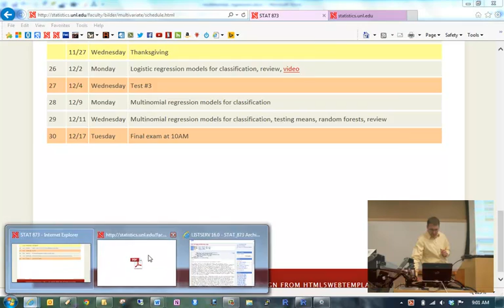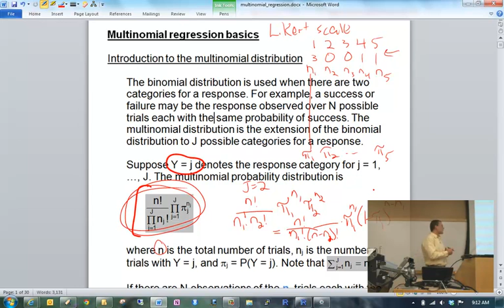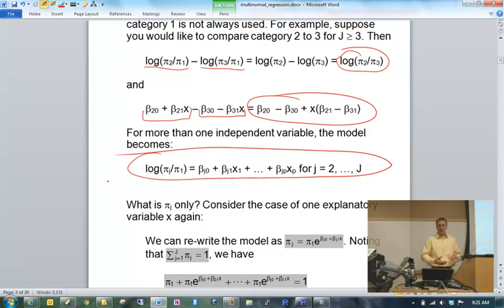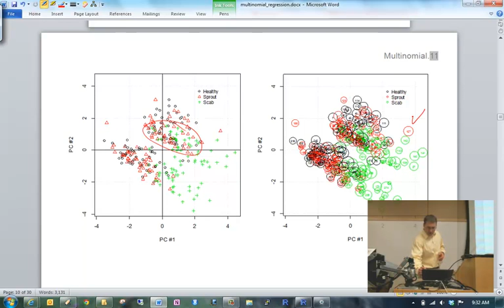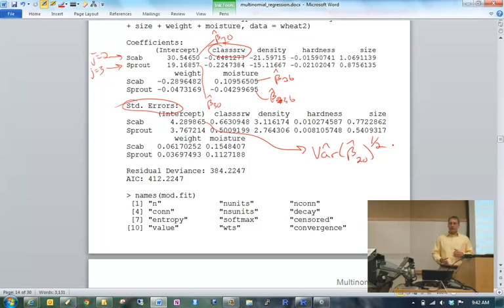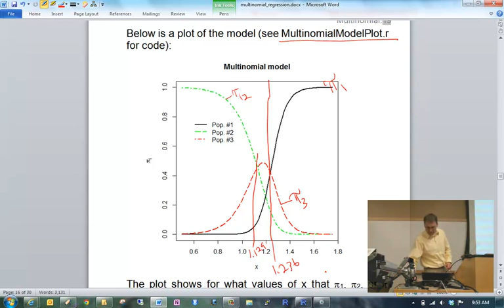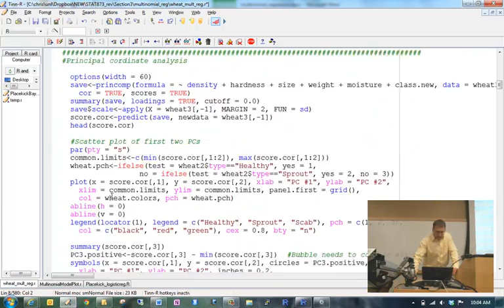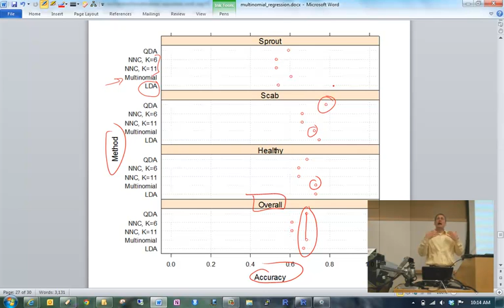Multinomial regression models for classification part#1